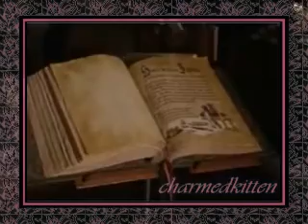Charmed-Seven Days A Week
This Video Is Dedicated To My Friend Tomi289:) Some More Fun Times Of The Charmed Ones!!!

Congratulations Honey, And Hope You Like It:}

I Do Not Own Some Of The Clips Used:)

Song: Seven Days A Week
Artist: The Sounds